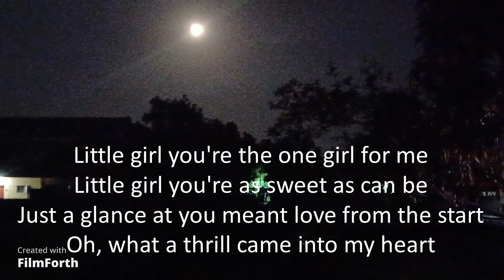Vic Damone - Little Girl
Little Girl
Artist: Vic Damone
Songwriters: Kendal Franceschi and Quentin Powers